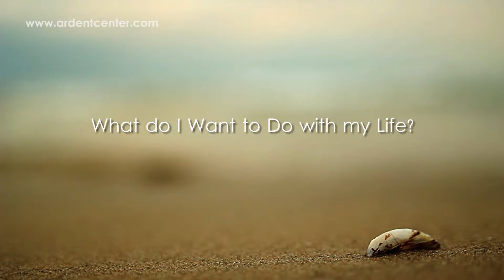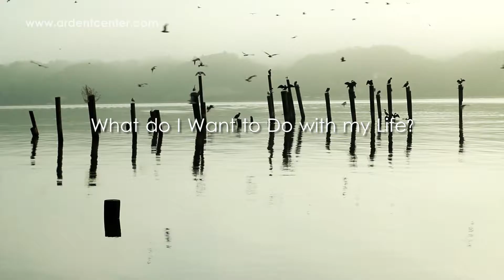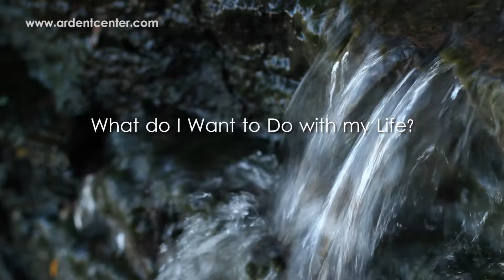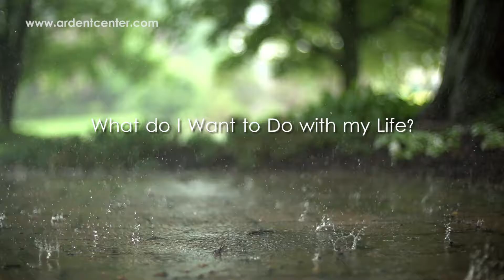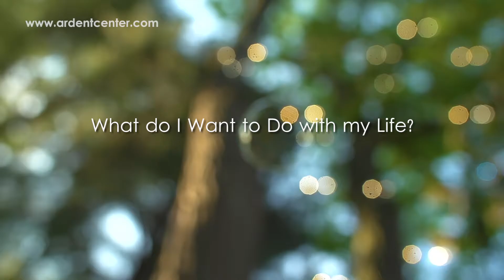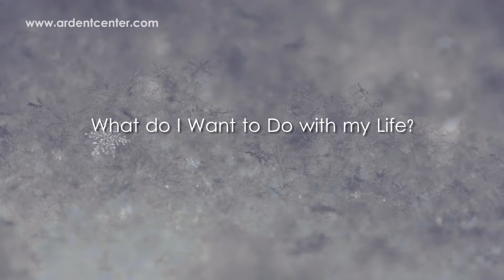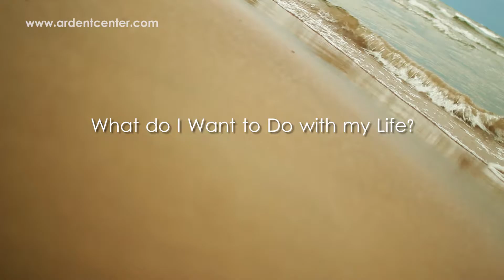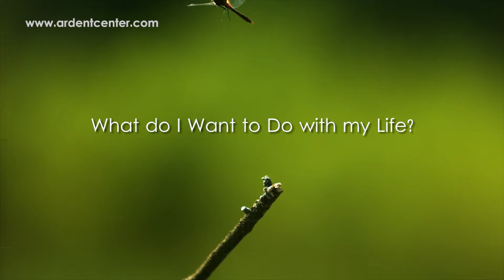Show #53 - What Do I Want To Do with My Life?